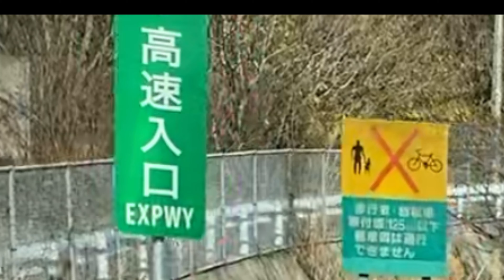Cycle Shikoku: Riding in Japan. Some tips about where to and not to ride.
A short video about staying off express ways and toll roads.